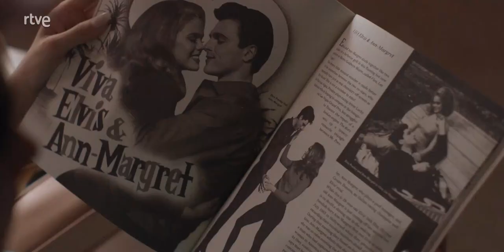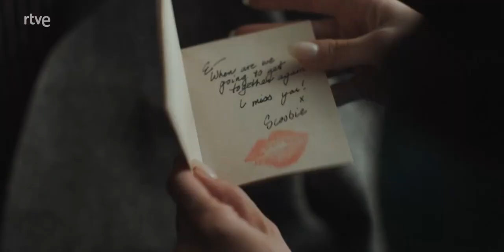Priscilla. Días de Cine TVE